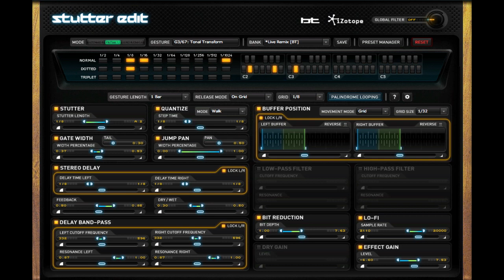Starpool "It's Alright" Stutter Ska Remix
Realtime remix of Starpool's "It's Alright" using iZotope's Stutter Edit as a vst in Cubase 6.